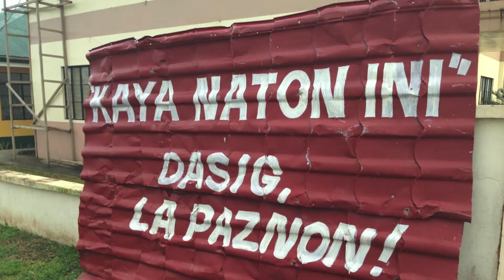CALD Secretariat Observation Trip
Waves calm, silent skies, stare out to the distance and see what lies.
                   Look around, lo and behold, a story is brewing awaiting to be told...

After more than 2 months since the exceptionally powerful 300km/hour Philippine typhoon record-holder, Typhoon Haiyan, stormed its way into the Philippines, the Council of Asian Liberals and Democrats, led by CALD Secretary General Neric Acosta, together with the members of the Office of the Presidential Adviser for Environmental Protection (OPAEP), the Laguna Lake Development Authority (LLDA), the Philippine Climate Change Commission, the Philippine Medical Association, the Philippine Disaster Recovery Foundation, Feed the Hungry Minds, Environmental Science for Social Change, and PTT Philippine Corporation, left Manila in a C130 last Thursday morning, 30 January 2014, for a mission trip to Leyte Province.